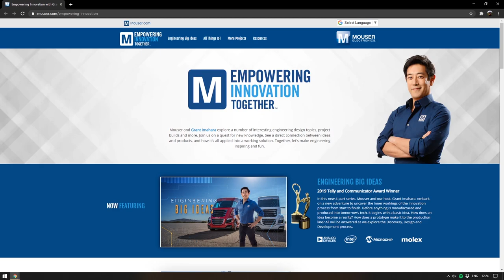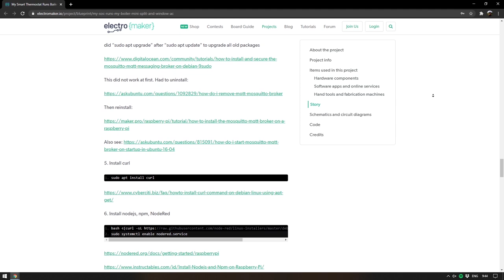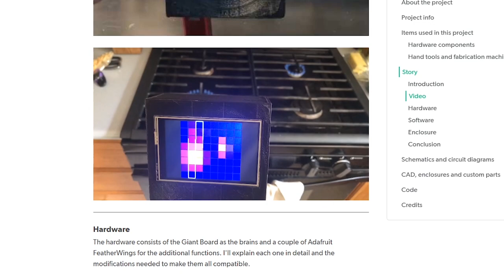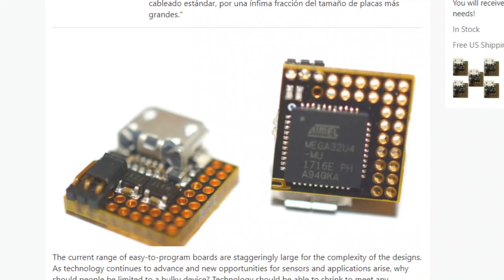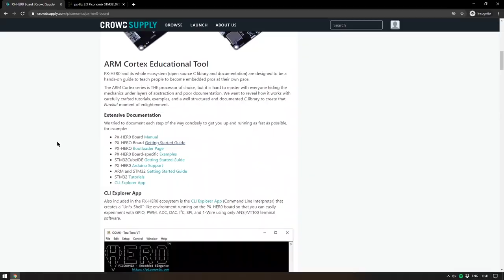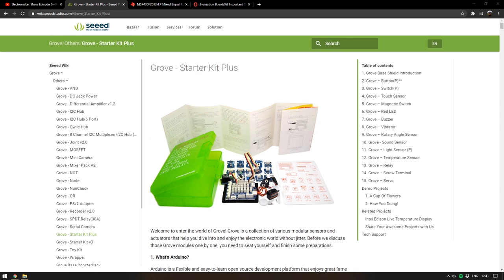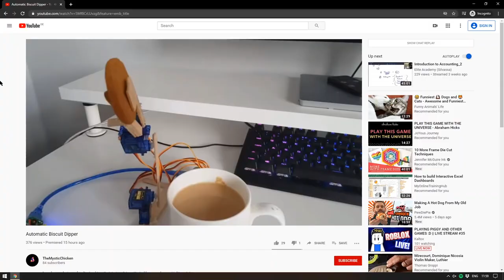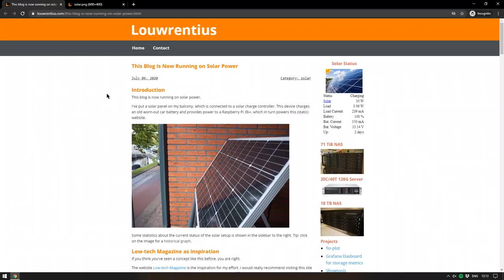Raspberry Pi Solar-powered Website, Giant Board SBC Projects, and More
Welcome to the Electromaker Show, episode 7! Here are the latest updates from the maker, tech, DIY, IoT, embedded, and crowdfunding worlds for the week of July 13, 2020. This week saw a Raspberry Pi-based solar-powered website, Microduino smallest Arduino board hit the crowdfunding circuit, and awesome Groboard Giant Board projects!